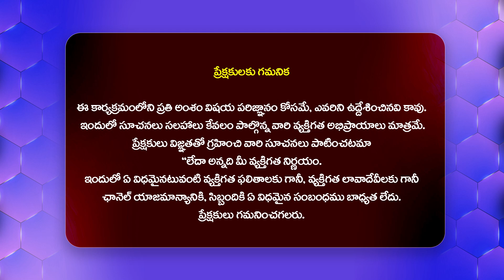నా భర్తని ఈ కేసు పై అరెస్ట్ చేశారు | Inturi Ravi Kiran Wife Fires On AP Police